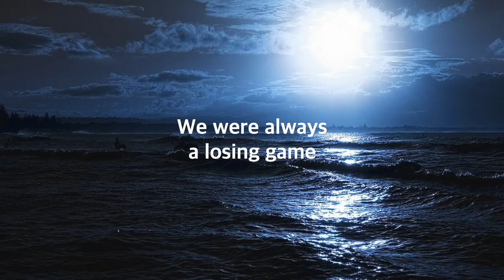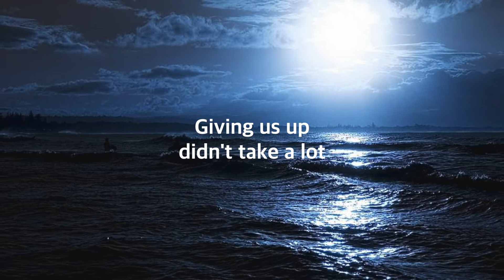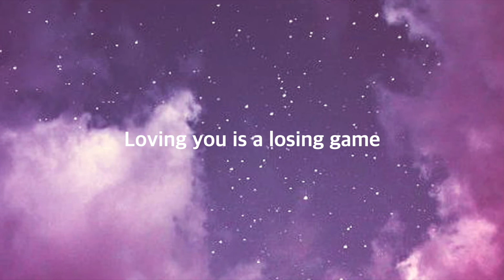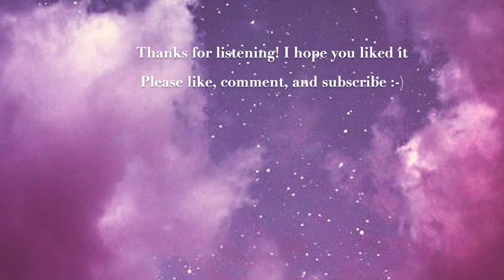Arcade - Duncan Laurence Cover by SHAKIBA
Here I'm singing Arcade by Duncan Laurence! I hope you like it :)